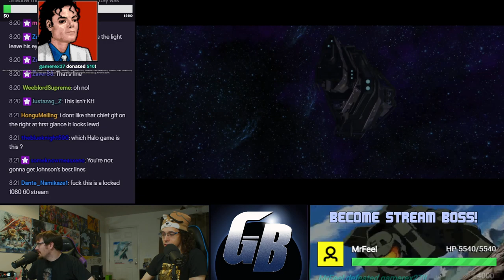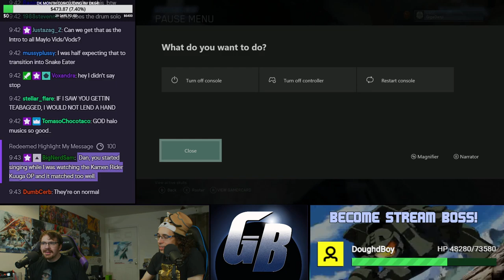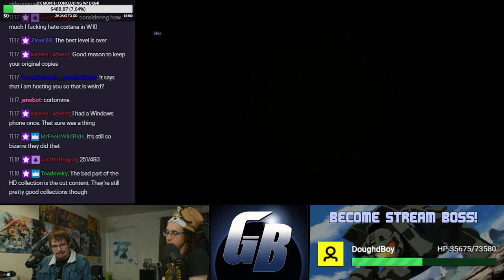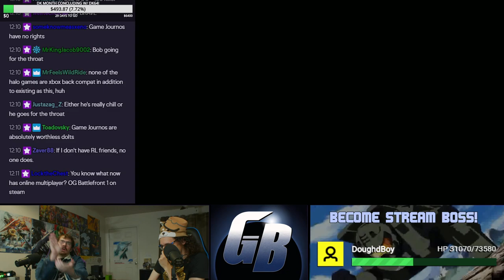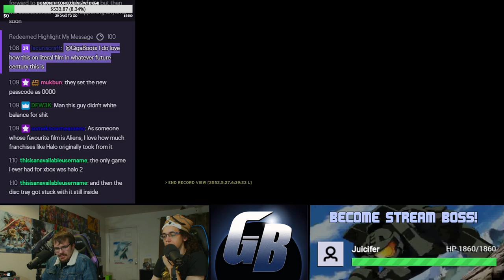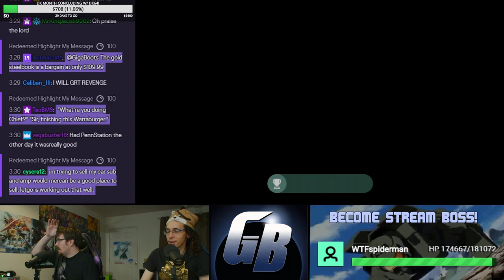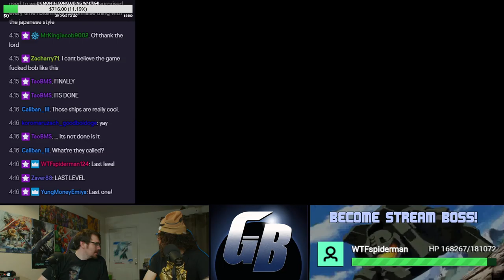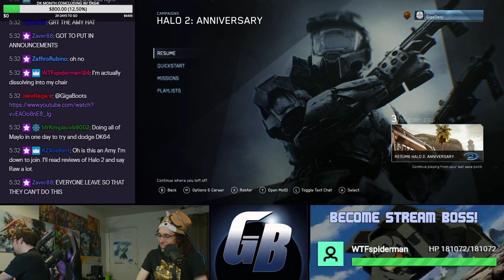Maylo: Halo 1 complete playthrough stream.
Starting off Maylo right with Halo 1 but doing it wrong with the Master Chief Collection version!